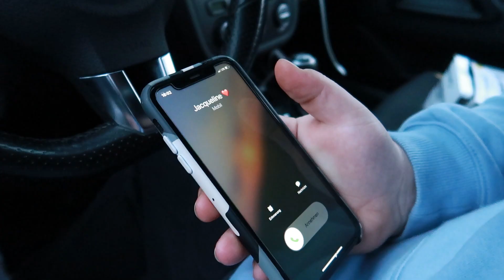Das EKELIGSTE Auto Deutschlands gekauft!!!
Hi,
ein etwas anderes Video und der Beginn einer Reihe auf die ich mich , und ihr hoffentlich auch, sehr freue. Ich werde noch ein Infovideo dazu machen. Bis dahin wünsche ich euch viel Unterhaltung bei der Bestandsaufnahme unseres Projektes.

Danke an Collin fürs Filmen und an Elli für das Intro (much love)

Meine Ausrüstung